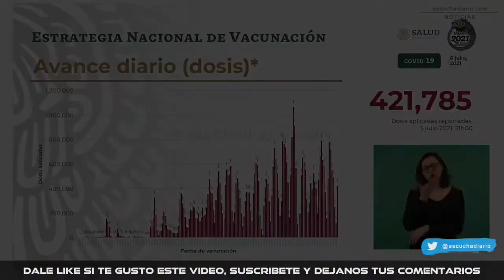AVANCE DEL PLAN DE VACUNACION Y DOSIS DE REFUERZO DE LAS ULTIMAS 24 HORAS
Resumen de la conferencia AMLO hoy

Escucha Diario
(@EscuchaDiario) ENERO 8 2022